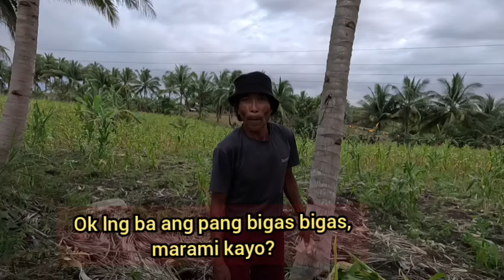Medyo kinabahan si tatay ng napahinto kami ll Rene OC